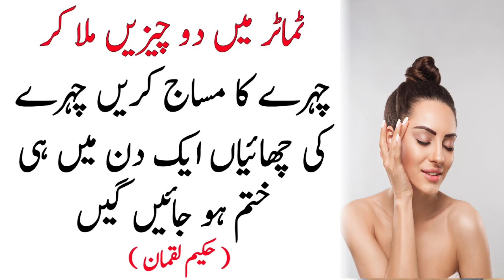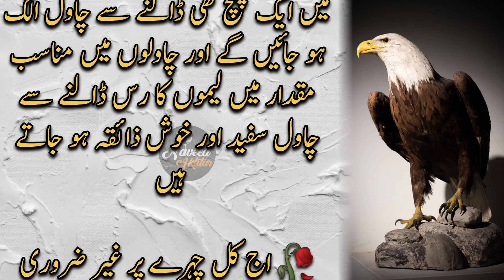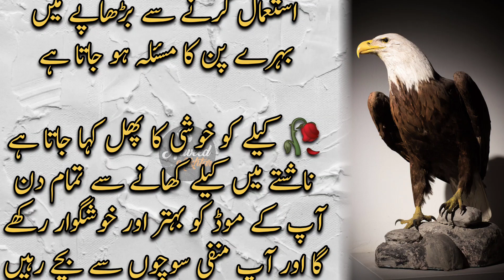Face ki jhuryan khatam | Asan Gharelo totky | Urdu Amazing Quotes | Desi totky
Life Change Urdu Totky,
amazing Urdu desi totkay,
New tips and remedies,
Hakeem luqman,
Naveed Akhtar voice,
Chehre Ki Jhuriyan Khatam Karne Ka Tarika,
Fine Lines Ka Ilaj,
How To Reduce Fine Lines & Wrinkles,
How To Remove Wrinkles Permanently At Home,
Jhuriyan Khatam Karne a Asan Tarika,